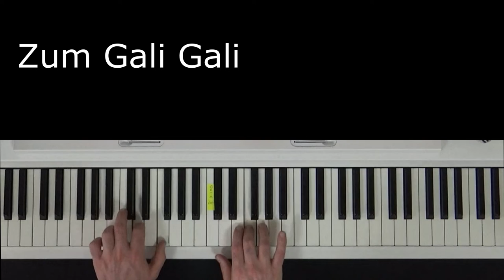Zum Gali Gali - Kolay Piyano 1- Sevinç EREREN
Kolay Piyano

Piyano Öğreniyorum

Piyanoyu Seviyorum

Piyano eğitimi

Piyano tekniği